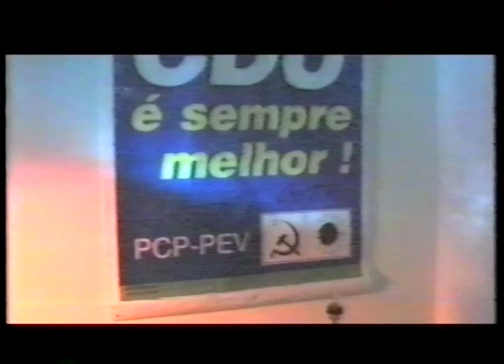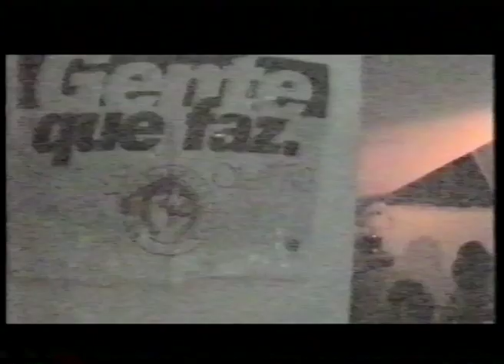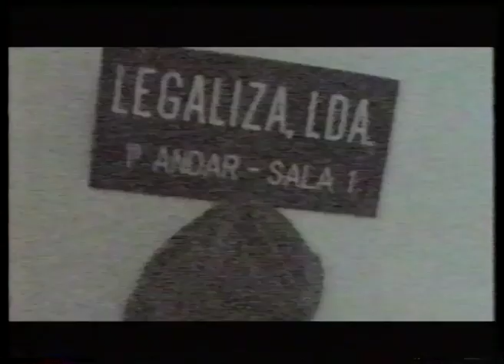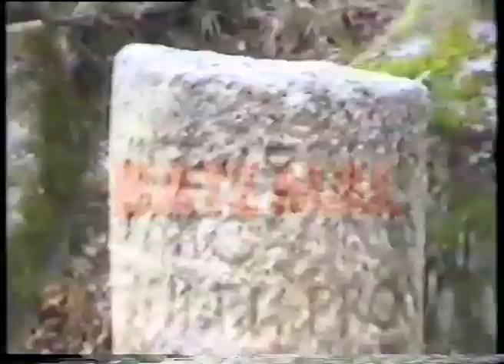Video Art by Ourafilmes 2/2 1997-98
Collection of our Video Art projects from 1997 to 1998.
Rescued from an old VHS tape.
Included Video Art Projects:

1-Hocus Focus
2-Terra do Sol
3-Viagem ao Planeta Zen
4-Tulkus
5-Gente que faz outro
6-Parties - 1 minuto de Vida
7-Passeio ao Abandono
8-Trips D´Arts
9-Areia para os Olhos